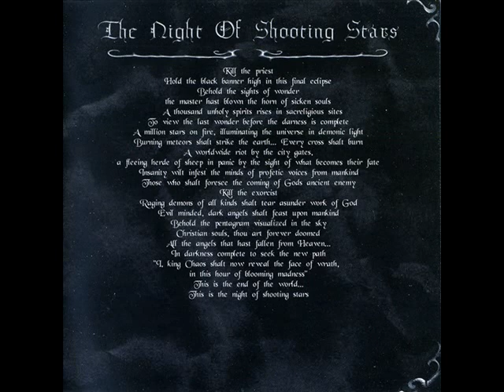Diabolical Breed - The Night of Shooting Stars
Band: Diabolical Breed
Album: Compendium Infernus (2004)
Song: The Night of Shooting Stars